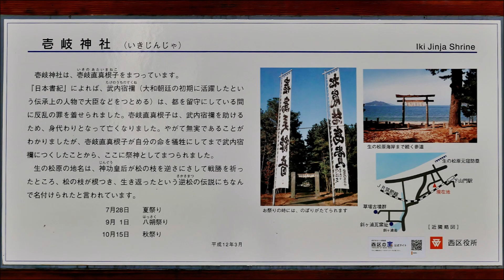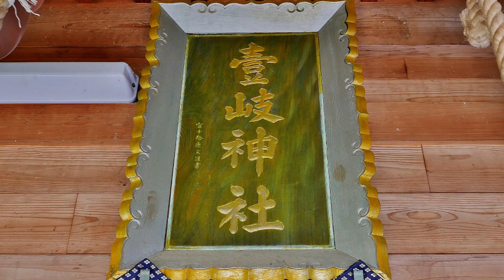364 壱岐神社 : 福岡県福岡市西区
壱岐神社（いきじんじゃ）は福岡県福岡市西区にある神社です。
壱岐神社ですが、「日本書紀」に登場する壱岐値真根子（いきのあたいまねこ）をまつる神社です。
武内宿禰（大和朝廷の初期に活躍したという伝承上の人物）は、都を留守にしている間に反乱の罪を着せられてしまいます。
そこで壱岐直真根子は、武内宿禰を助けるため、身代わりとなって亡くなりました。
その後、無実であることがわかりましたが、壱岐直真根子が自分の命を犠牲にしてまで武内宿禰に尽くしたことから、祭神として祀られたとされます。
【御祭神】
　・壱岐直真根子 （いきのあたいまねこ）